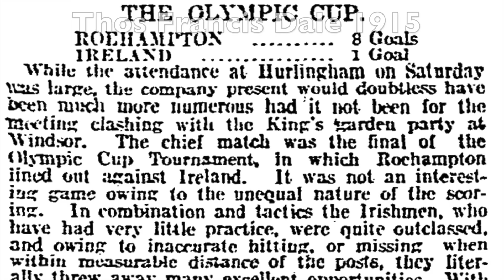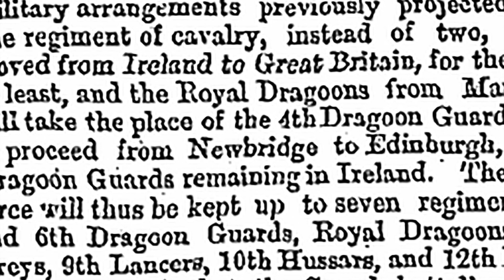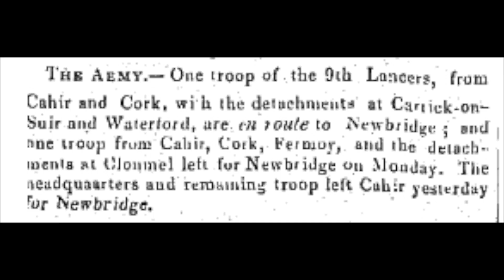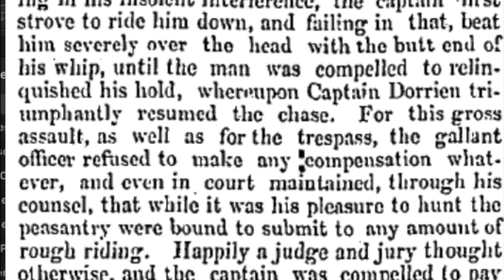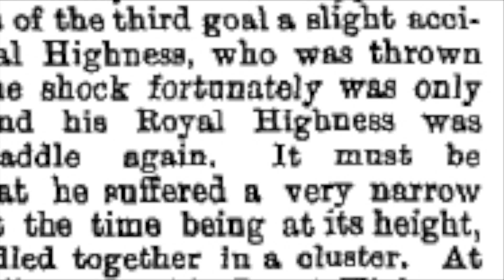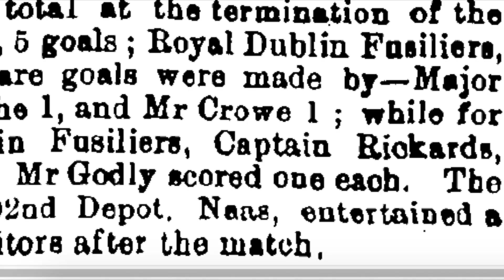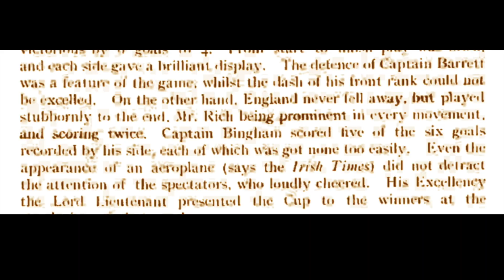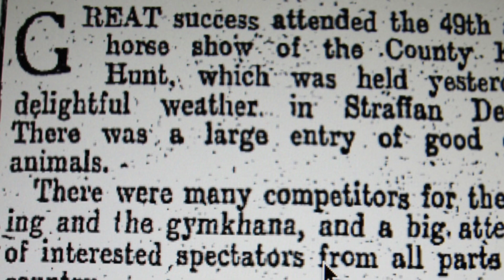Polo in Ireland: the secret history with Clane history Society February 5 2020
Polo's secret history, presentation to Clane history Society with emphasis on County Kildare polo club, February 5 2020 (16 minutes 27 seconds)